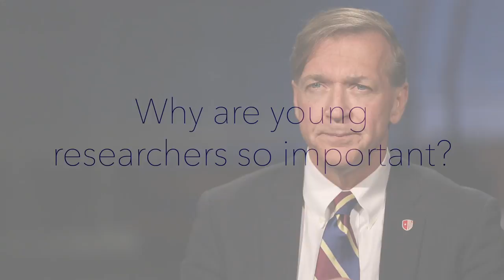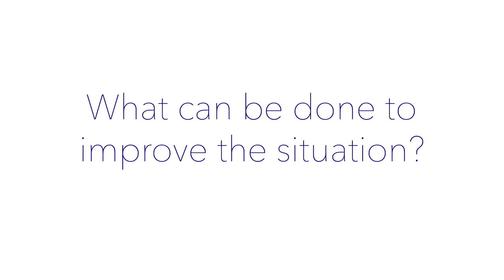VIDEO: Stony Brook University President Samuel L. Stanley Jr., MD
Samuel L. Stanley Jr., MD, is the fifth president of Stony Brook University. An accomplished researcher himself, as well as a patent holder and a former leader of technology transfer, he brings an invaluable perspective to the emerging field of translational research. Dr. Stanley additionally is a strong advocate for federal funding of basic research and the role of university research in innovation and discovery. Here he discusses the critical importance of young researchers, their role in discovery and ensuring that they opportunities to participate in America’s research enterprise.